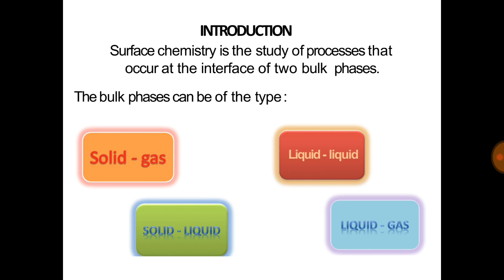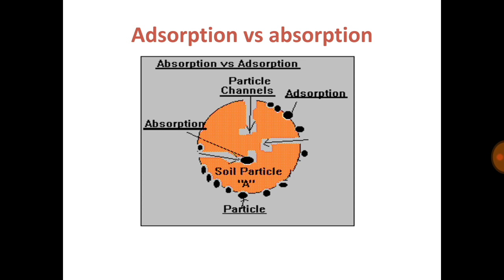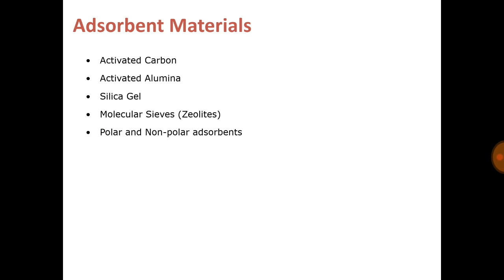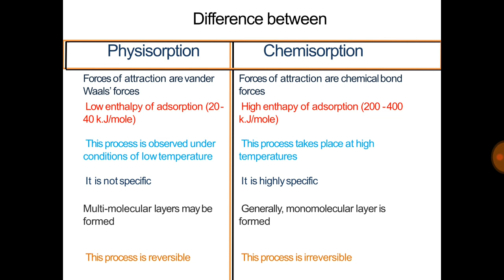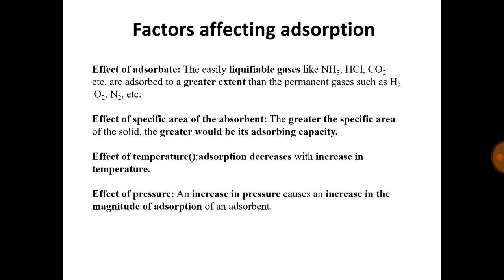CY8151 ENGINEERING CHEMISTRY UNIT 2-SURFACE CHEMISTRY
ENGINEERING CHEMISTRY UNIT 2-SURFACE CHEMISTRY